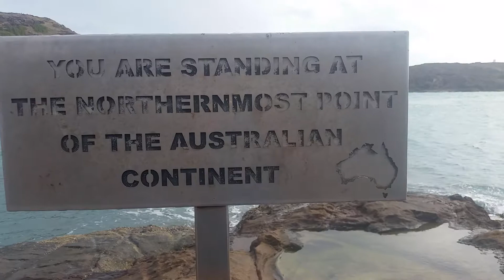The Tip of Australia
Josh Bear travels to the Tip of Australia, yep the most Northerly point of the Continent of Australia and it's very interesting to see what's there!

Want to see more of Josh's Great Aussie Trip Around Australia then maybe have a look at this playlist